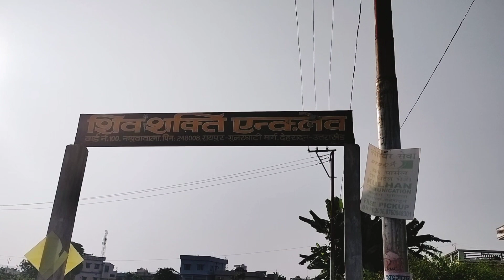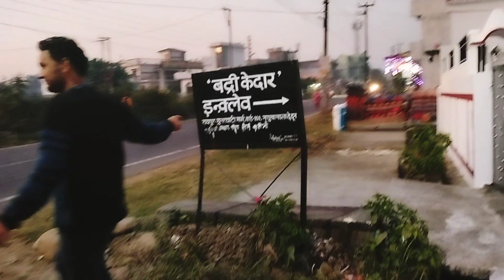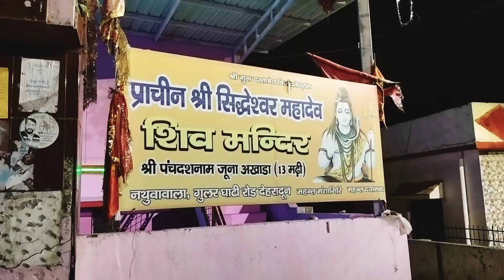कुछ मुलाकात दोस्तो से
Hi Frnds,
I hearly declare that all image use to make this video is from google search ,Google advance search is used to find all image, usage rights: free to use, modify, like, subscribe all image taken form google.COM

Note: I am hereby declare that all Images use to make this video is from Google Search . Google Advanced Search Is Used to Find all images, usage rights: "free to use, share or modify.
Thanks
fandom vlogger

youtubechannel kaisebanaye2022
kuch mujhme tu aise basa hai
kuch mujh mein tu aise basa hai
status
kuch muh me ghuseda meme
kuch mujh jaisa hoga
kuch mujhme kami thi
kuch much hota hai
kuch much hota hai songs
kuch mujhe
kuch much hota hai movie
status
kuch mujhe
कुछ तो है तुझ से राबता
कुछ रंग प्यार के ऐसे भी
कुछ नही
कुछ साल पहले दोस्तो से ये बात हुई थी
दोस्तो से मुलाकात हो जाएगी
कुछ दिन बाद मुलाकात
उत्तराखंड के गाने
उत्तराखंड घूमने लायक गजह
उत्तराखंड के राजा
उत्तराखंड न्यूज लाइव
उत्तराखंड न्यूज
उत्तराखंड समाचार
उत्तराखंड मेरी मात्र भूमि
उत्तराखंड के राजा सॉन्ग
उत्तराखंड की नदियां
उत्तराखंड की सस्कीर्त
उत्तराखंड की जातियां